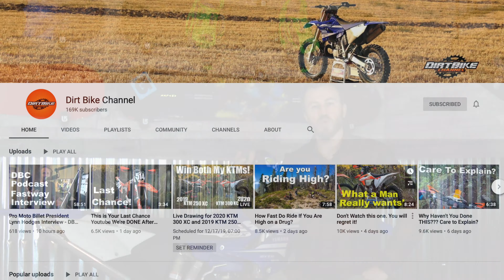Why is Sam selling his favorite bike?! (😢The 2018 KTM 250 XC)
In this video, Sam goes over why he has decided to sell his 2018 KTM 250 xc.

Why is Sam selling his "Favorite" dirt bike ever?

See that video here

Sam talks about his process of buying and selling dirt bikes. Typically he prefers to buy used dirt bikes that have only a few hours. It can be hard to find the right deal, but when one comes up you have to be ready to jump on it.

What dirt bike is Sam going to get next?

RESOURCES & LINKS

CONNECT WITH BACKCOUNTRY LIFE CREW